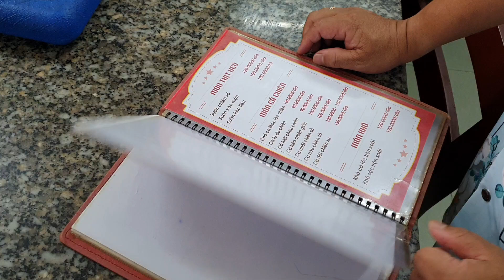FFG#729: Bà con mình về Bạc Liêu đừng bỏ qua món cá nâu kho trái giác tại Quán Cơm 63 nha !